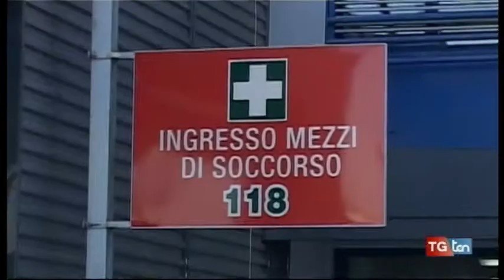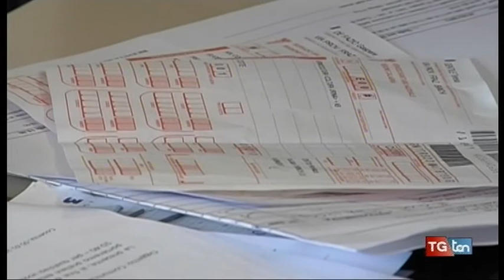Cosentini costretti a pagare Codici bianchi in ospedale senza ticket TG ten 8 aprile 2017